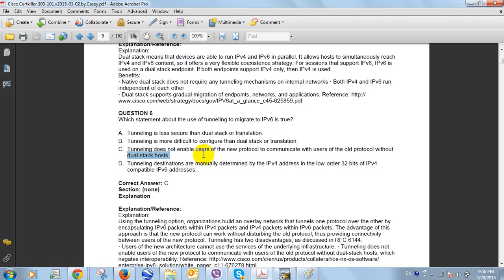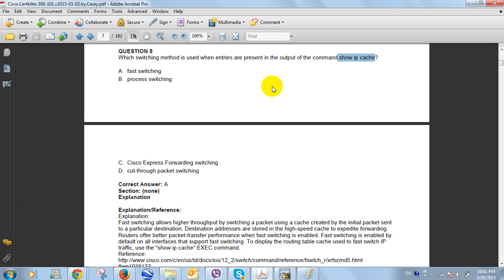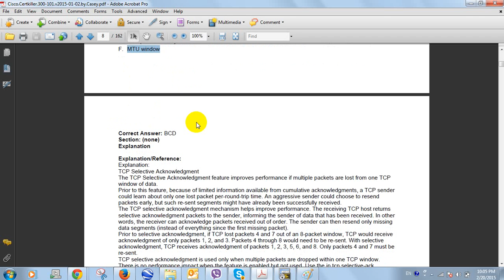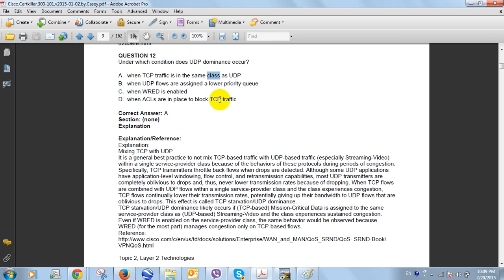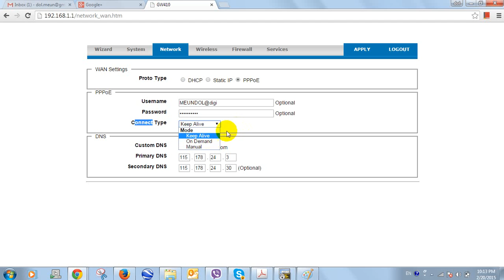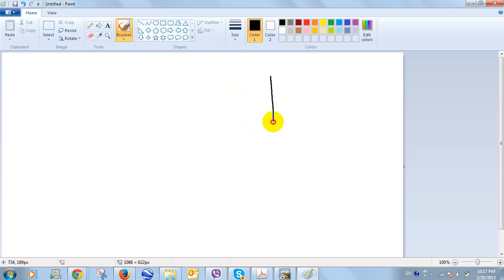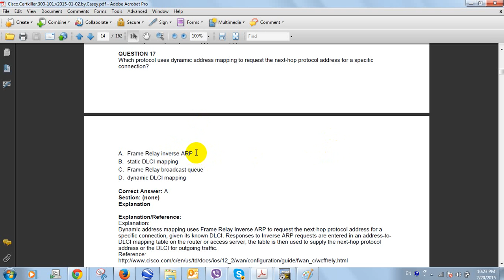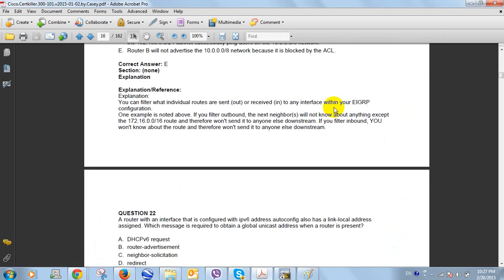CCNP Routing and Switching 4